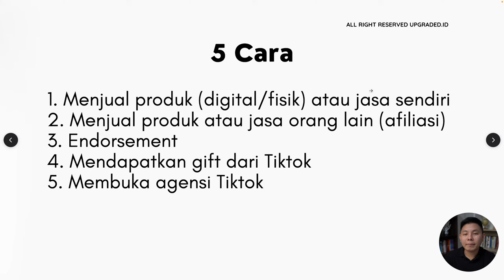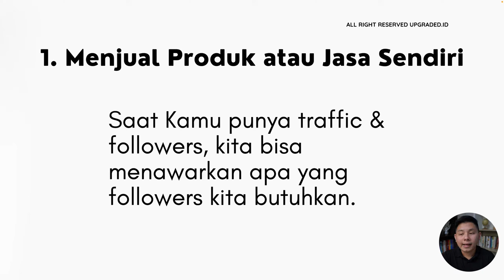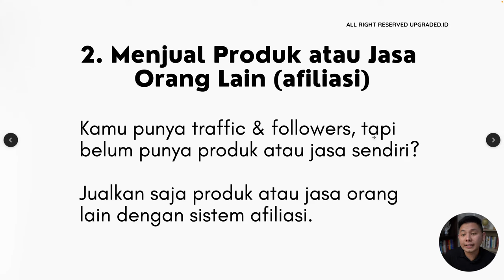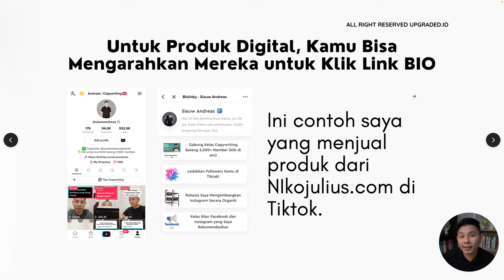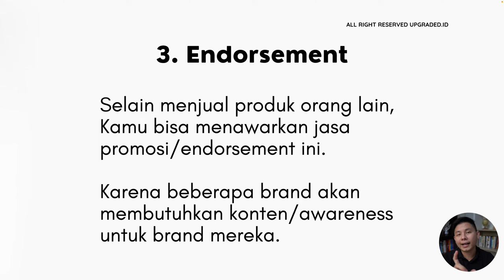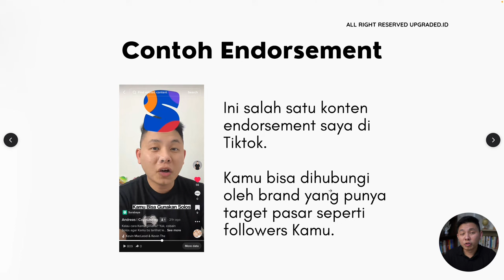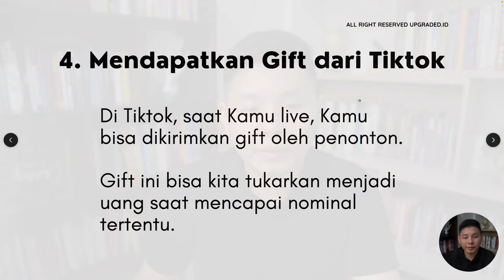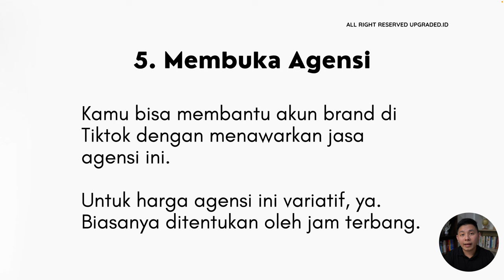5 Cara Mendapatkan Uang dari Tiktok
5 Cara Mendapatkan Uang dari Tiktok

Tau gak sih, kalau kita bisa menghasilkan uang dari platfom Tiktok. Ingin tahu caranya? Yuk simak video kali ini ya!